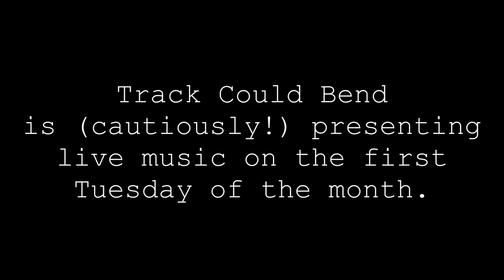TCB #82 – Set 1 – Other Planes: Music for Ted Phillips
Track Could Bend #82

Set 1
featuring Other Planes: Music for Ted Phillips

Ensemble 1, featuring: Glen Hall, Nilan Perera, Kieran Maraj

Recorded live at Wenona Lodge, August 1, 2023

Sound + video recording + editing by Joe Strutt

Special thanks to Wenona Lodge

Track Could Bend is (cautiously!) presenting live music on the first Tuesday of the month.

Track Could Bend has an email list!
Follow the link if you'd like a monthly dispatch in your inbox